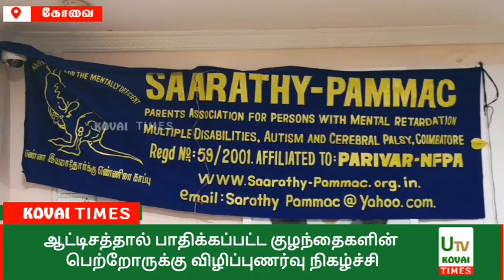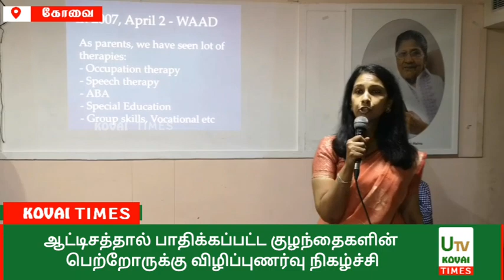ஆட்டிசத்தால் பாதிக்கப்பட்ட குழந்தைகளின் பெற்றோருக்கு விழிப்புணர்வு நிகழ்ச்சி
கோவை

வருகிற ஏப்ரல் 2-ம் தேதி உலக ஆட்டிசம் விழிப்புணர்வு தினமாக அனுசரிக்கப்படுகிறது.அதனை பெற்றோர்களுக்கு விழிப்புணர்வு ஏற்படுத்தும் வகையில் ஆட்டிசத்தால் பாதிக்கப்பட்ட குழந்தைகளின் பெற்றோர்கள் எவ்வாறு குழந்தைகளிடம் பேச வேண்டும் என்று விழிப்புணர்வு நிகழ்ச்சி கோவை வடகோவை அருகே மேட்டுப்பாளையம் சாலையில் உள்ள குஜராத் சமாஜில் பெற்றோர்கள் அமைப்பு சார்பாக விழிப்புணர் நிகழ்ச்சி நடைபெற்றது.நிகழ்ச்சியில் ஆட்டிசத்தால் பாதிக்கப்பட்டு குழந்தைகள் மற்றும் பெற்றோர்கள் கலந்து கொண்டனர்.மேலும் நிகழ்ச்சியில் தீபா மாலினி பெற்றோர்களிடம் Spelling to Communicate என்ற தலைப்பில் பெற்றோர்களிடம் சிறப்புரையாற்றினார்.

பின்னர் செய்தியாளர்களை சந்தித்து பேசிய சங்கரராமன்:-

ஆட்டிசம் பாதிக்கப்பட்ட குழந்தைகளுக்கு பெற்றோர்கள் குழந்தைகளிடம் எவ்வாறு பேச வேண்டும் குழந்தைகளை எவ்வாறு படிக்க வைக்க வேண்டும் என்று விழிப்புணர்வு ஏற்படுத்தி வருவதாக கூறினார்.மேலும் Spelling to Communicate என்ற தலைப்பு மூலமாக குழந்தைகளுக்கு படிப்புக்கு ஏற்ப அவர்களை வழி நடத்த இந்த நிகழ்ச்சி பெற்றோர்களுக்கு மிக அளவில் வெற்றிகரமாக இருக்கும்.ஆட்டிசம் என்பது நோய் இல்லை அது குழந்தைகளுக்கு ஏற்படக்கூடிய ஊனமுற்றும் என்றும் அதனை முழுமையாக சரி செய்து விட முடியாது அதிலிருந்து அவர்களை ஓரளவு பேச வைப்பதற்கான முயற்சி எடுக்க முடியும் என்று தெரிவித்தார்.